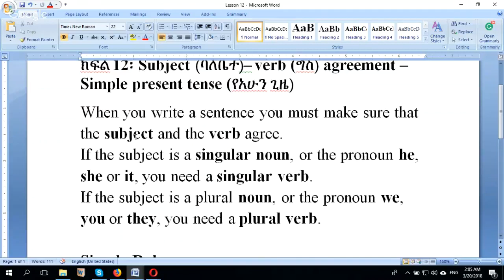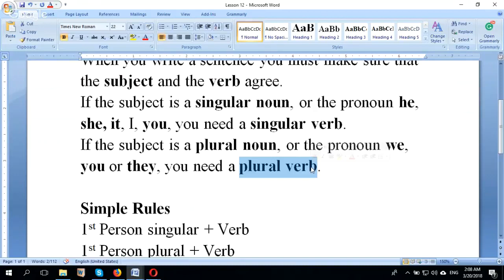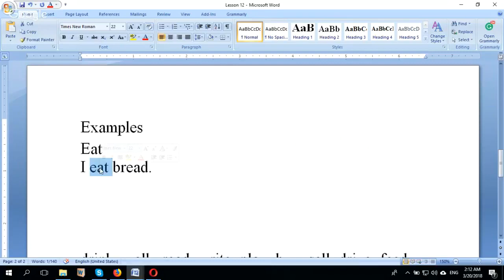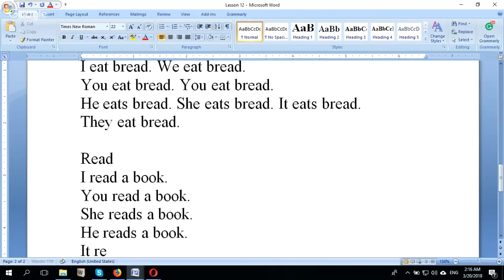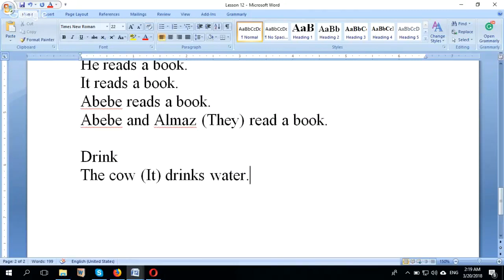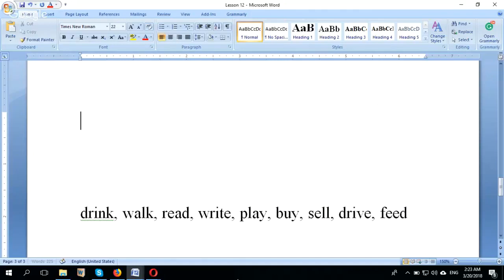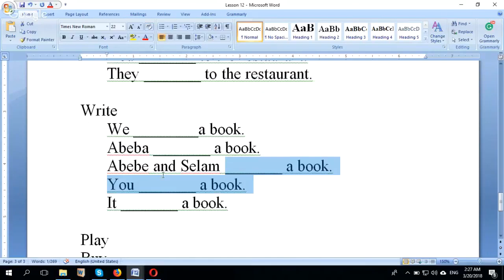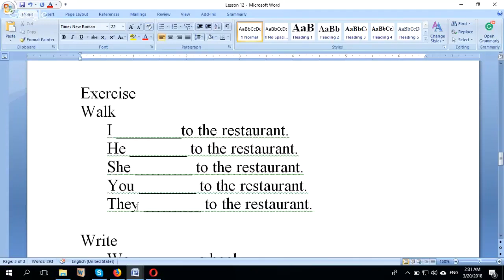ክፍል 12፡ Subject (ባለቤት) – verb (ግስ) agreement – Simple present tense (የአሁን ጊዜ)